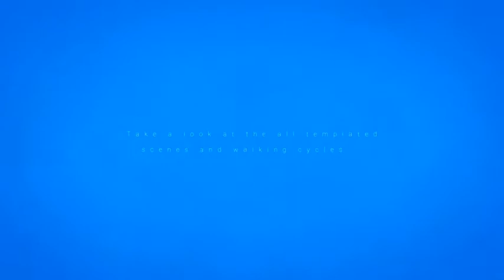Rigman - Complete Rigged Character Toolkit - [AE Template]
Hi, guys! Meet Rigman. It’s a 100% rigged character, who will become your homie. You can change him as you want! Hair style, moustache, beard, colours and much much more. There are 35 templated scenes with Attractive animation, based on 12 Principles of Disney. Almost all of them have a loop. So Forget about timing! Choose one of 10 proposed models or create your own. Every scene is well organised which can help you to play with every element of the composition. And yes… all sounds are attached to the project. Hit the road and experience many marvellous adventures with Rigman!!!

100% rigged character!
2 templated rigging options (traditional and original)
Amazing design
Timing
Head creator
180 degrees Head rotate
180 degrees Body rotate
180 degrees Hand rotate
180 degrees Foot rotate
35 templated scenes
10 walking cycles
Explainer Business Story Included
Attractive animation based on 12 Principles of Disney
Random Character Creator
Looped scenes (don’t worry about timing)
Easy Comp Builder
10 characters
Unlimited Scale
VoiceOver Included
Sounds included
Stylize compositions
Easy customisation.
Customise everything